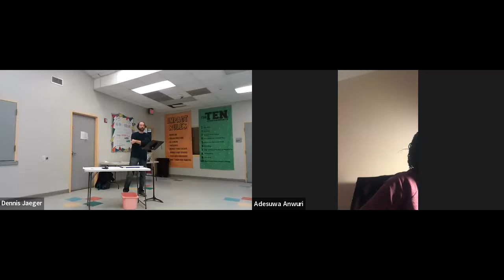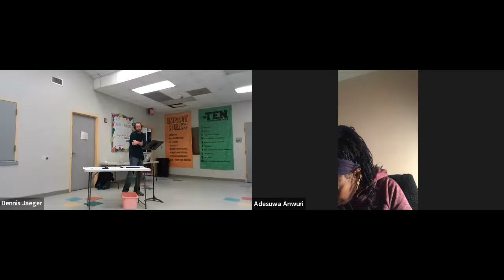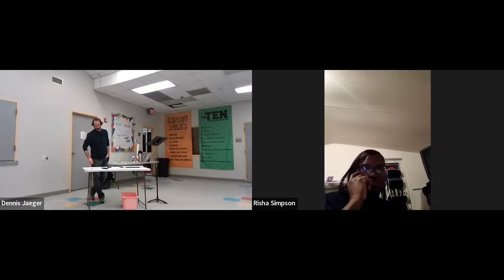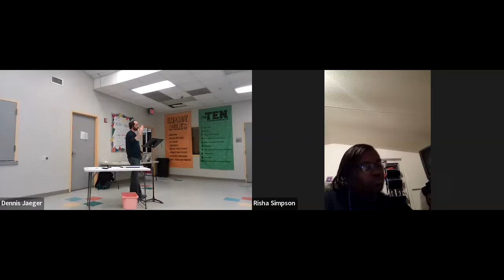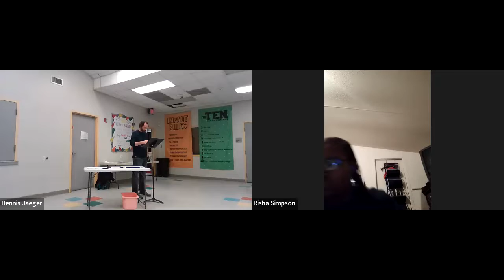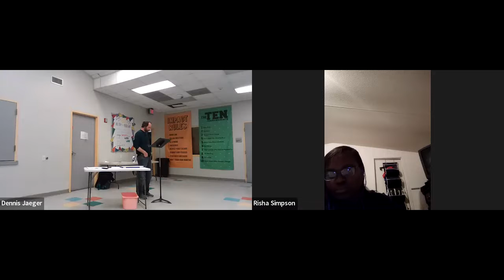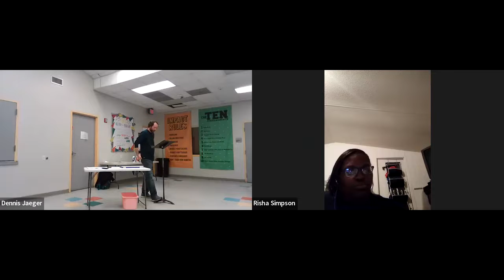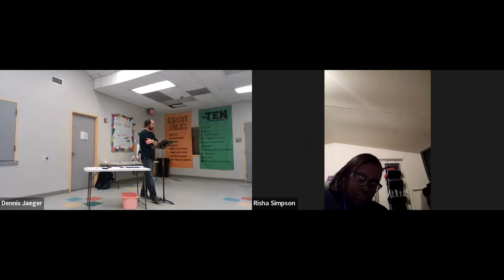Early OT History 2, Week 5, 2-23-2022